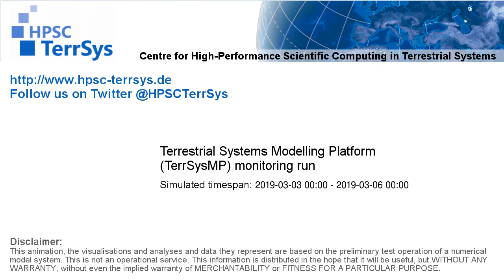TerrSysMP monitoring run 2019-03-03 - precipitation - Europe (72h)